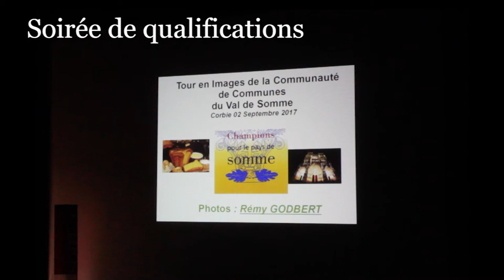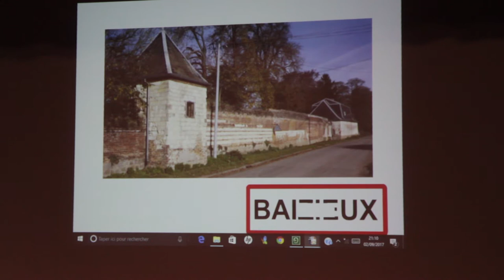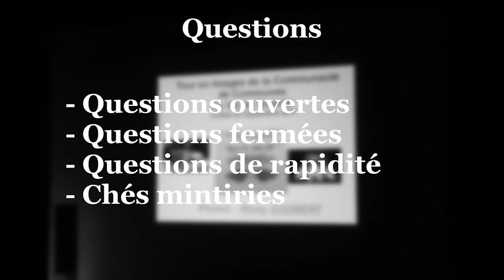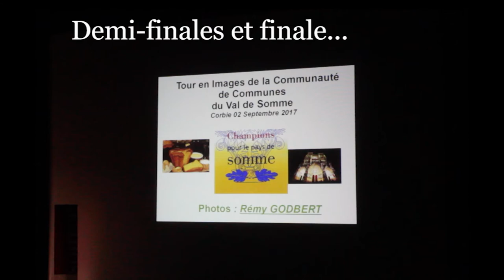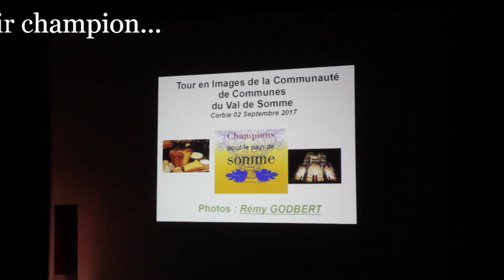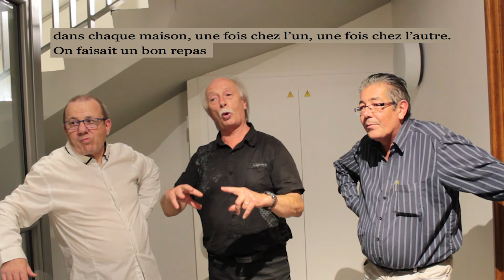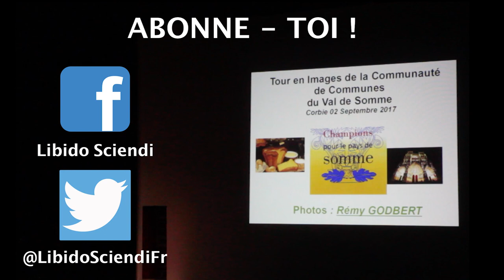Champions pour le Pays de Somme (Sous-titres) - Picardisants #1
(Version sous-titrée !)

Nouvelle série consacrée à la culture Picarde, les Picardisants vous présenteront des jeux, des évènements culturels en rapport avec la Picardie (même si maintenant, ce sont les Hauts-de-France).
Ce premier épisode parle de "Champions pour le Pays de Somme", un jeu-spectacle inventé il y a une vingtaine d'années et consacré justement à la culture samarienne avec des quiz évoquant spécialement des personnalités, des communes, des villages du département de la Somme.

Grand merci à Jean-Pierre Vignon, Rémy Godbert, Michel Laporte, Sébastien Von Kurten et tous ceux qui ont aidé de près ou de loin à cette vidéo !

Matériel utilisé :

Photos / Vidéos : Canon 1200D
Son : Tonor E3000 + Alimentation fantôme Neewer
Montage audio : Adobe Audition
Montage vidéo : Adobe Premiere Pro / Adobe After Effects
Musique par Weavel44

Sources utilisées :

Renseignements récupérés auprès de Rémy Godbert et Jean-Pierre Vignon, membres de l'Association "Champions pour le Pays de Somme"

Crédits :

Cartes utilisées : Open Street Maps

Affiches : Site de Champions pour le Pays de Somme
Jeu du Coquelicot : Photo de Jean-Pierre Vignon (La Digue Association)

Les autres photos et vidéos ont été prises par Libido Sciendi à Corbie le 2 septembre 2017 et à Villers-Bretonneux le 14 octobre 2017.